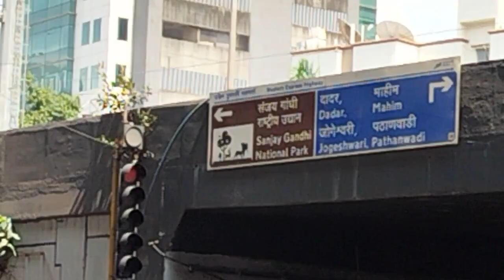Trimandir boriwali East ||Hariom Best Vlogs||Vardhaman Temple in Mumbai🔥🔥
trimandir vardhaman boriwali East in Mumbai beside sanjay Gandhi national park
Location trimandir:Dada Bhagwan Trimandir, Rushivan Abhinavnagar Road, Kajupada, Borivali East, Mumbai, Maharashtra 400066
Jay shree Ram 🔥jay shree Krishna ♥️ jai mata di ✨